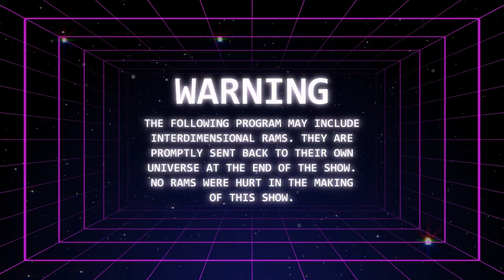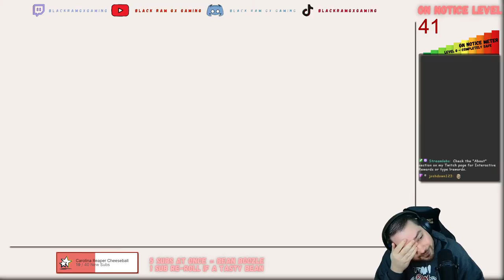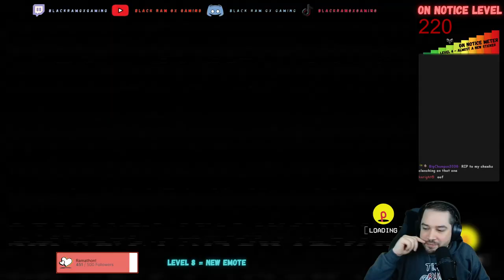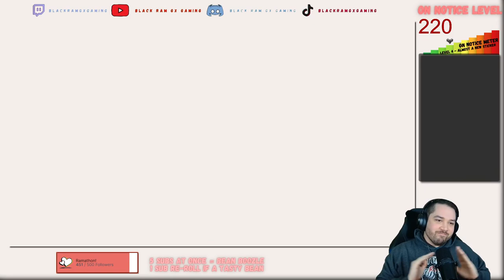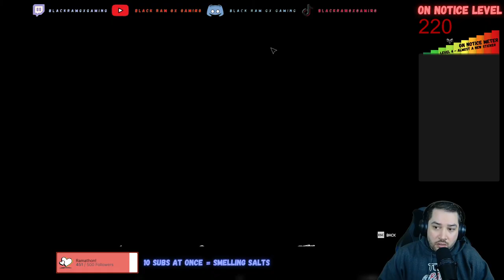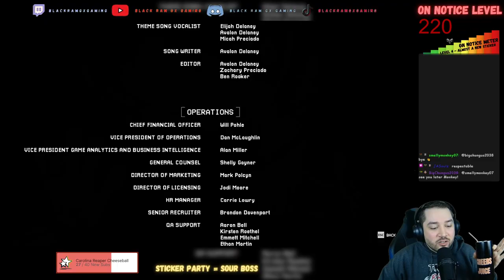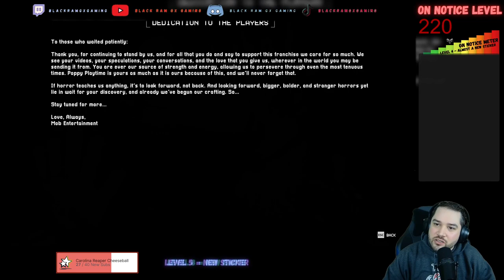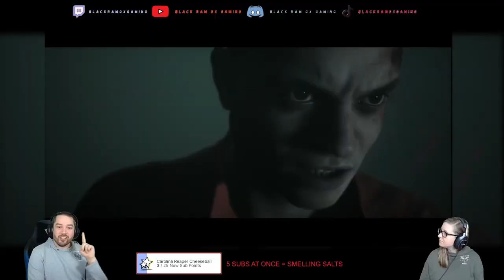FORCED TO PLAY THIS GAME | POPPY PLAYTIME: Chapter 3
Today the stream forces us to go back to Poppy Playtime for Chapter 3. This is a long, grueling task to get through as Catnap stalks us the entire game and we endure the most difficult tests Playtime Co. can assemble for us.

Merch Music:
Video LInk:
Music Intro Fashion Saxophone Hip-Hop...